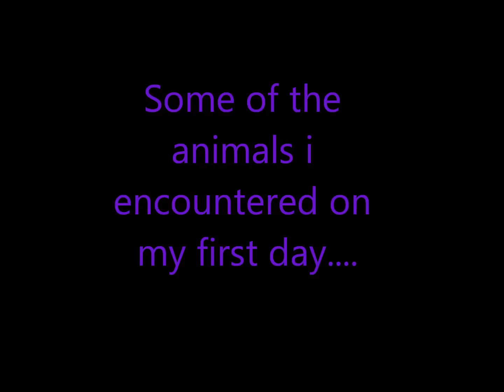First Day at the ZOO !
Hey guys,
so as promised im going to be vlogging my life as im working at this zoo in georgia (:
This was my first day, so i didnt really do much, but i filmed alode of the animals that are there for you all to see (: